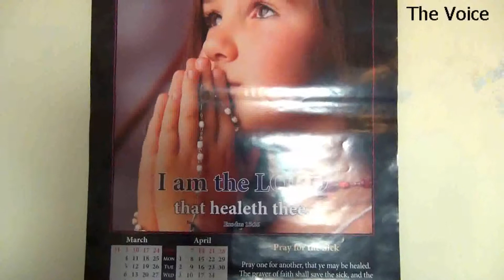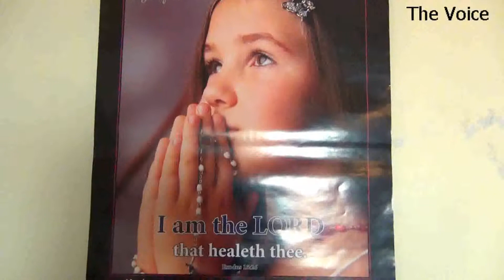I Am The God That Healeth Thee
Don't forget that God is your healer. Seek Him today.

For my aunt Mary Helen Indra, who is going through a difficult period of sickness in her life